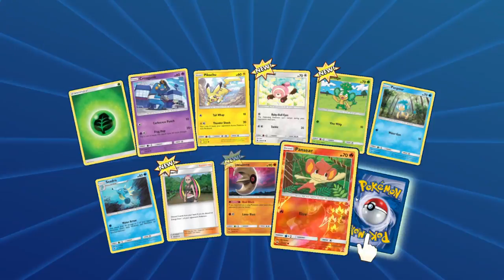“Everybody Lives”- VideoJunkie Plays Pokemon TCG Online Episode 36